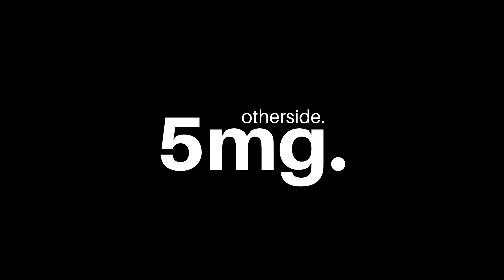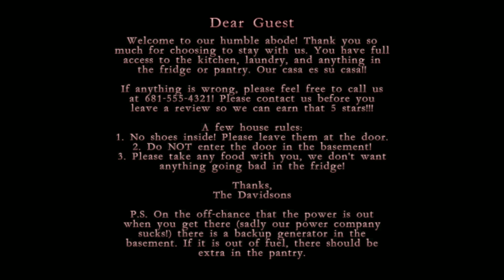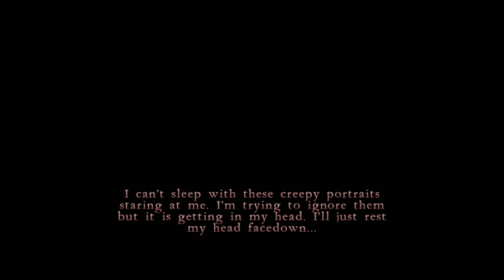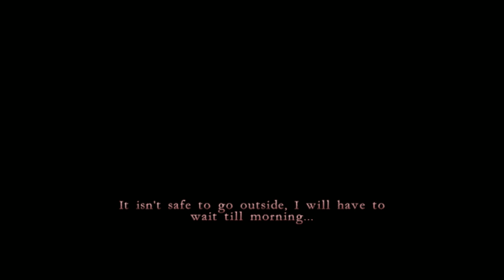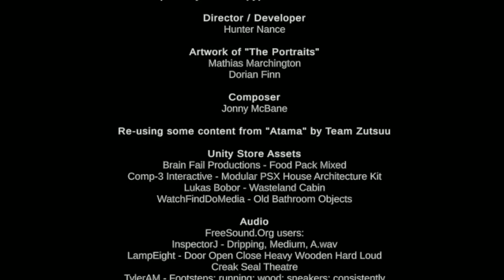A horror game in an AirBnB full of bizarre paintings. - The Portraits (Ending 2)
If you're a fan of horror games, you've probably heard of HunterN's latest creation: The Portraits. This game is a spine-tingling adventure that will keep you on the edge of your seat from start to finish. In The Portraits, you play as a character who's had an exhausting day at work and decides to check into an Airbnb for the night. However, things quickly take a turn for the worse when you realize that the house is poorly maintained and filled with creepy paintings.